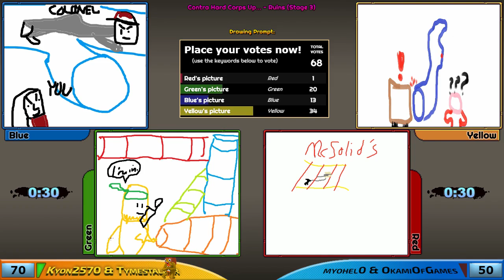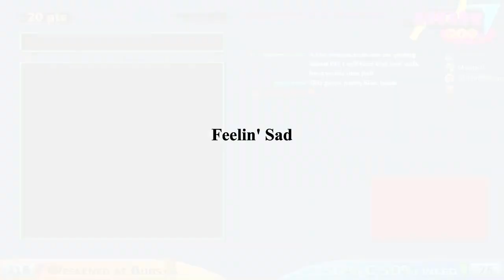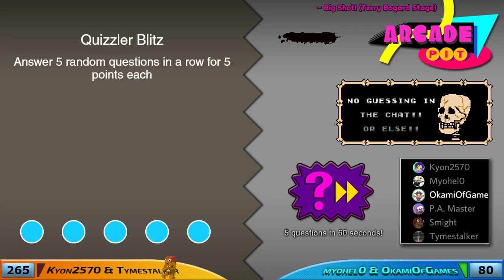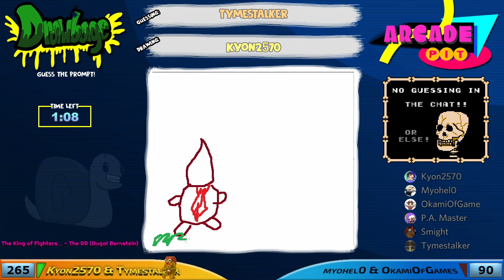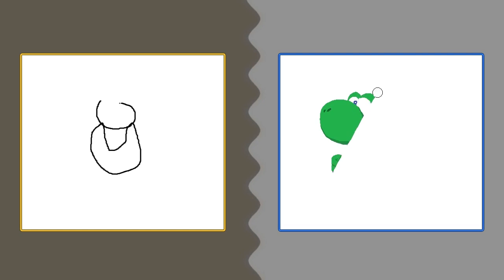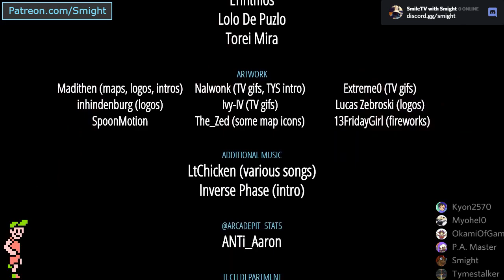Arcade Pit: Year 4, Game #6 (Weekend at Bubsy's vs. 50% C 50% Weed) [long-lost footage]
Y-Team: Kyon2570, Tymestalker
B-Team: myohel0, OkamiOfGames